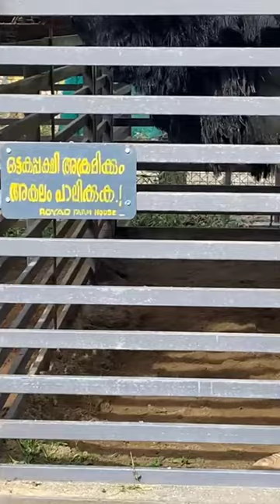ഒട്ടകപക്ഷി| Ostrich Farming| ഓമശ്ശേരി ഫാം ഹൗസ്| Royad Farm House Omassery